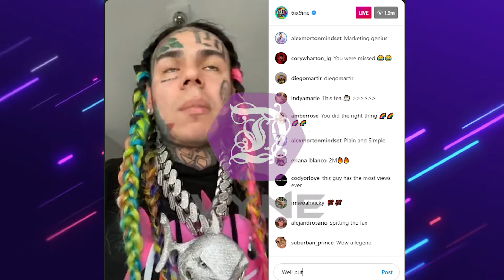Tekashi 69/6ix9ine Explains why he snitched and thanks his fans on IG Live